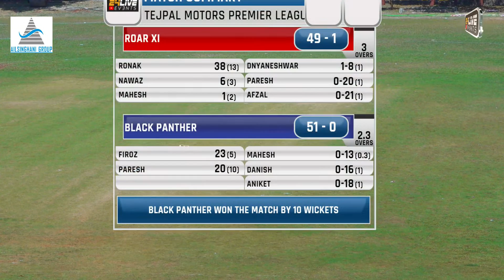BLACK PANTHER vs ROAR XI || TEJPAL MOTORS PREMIER LEAGUE